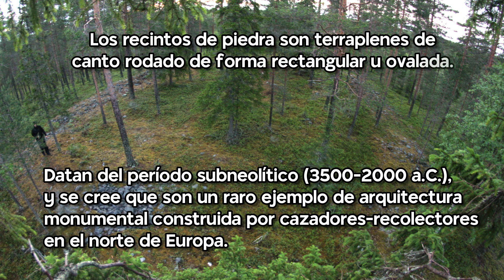2 minutos sobre las Iglesias de Gigantes | epistemia